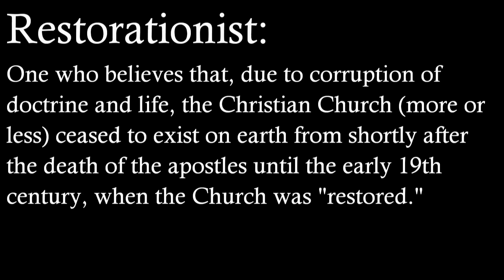Your Friends and Neighbors: Paula the Restorationist Home Inspector (Ep. 3)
Meet Paula.  She's pretty sure that this house didn't exist for most of the time it's existed, mostly because a bunch of Catholics were living in it.